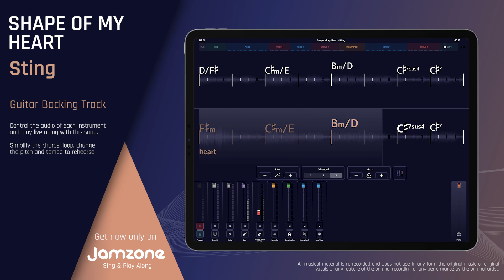Guitar Backing Track | Shape of My Heart - Sting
Sing & Play Along with "Shape of My Heart - Sting (Guitar Backing Track)" now!

Features:

- Key change
- Tempo control
- Chords & Lyrics
- Automatic chords simplification
- Loops
- and more